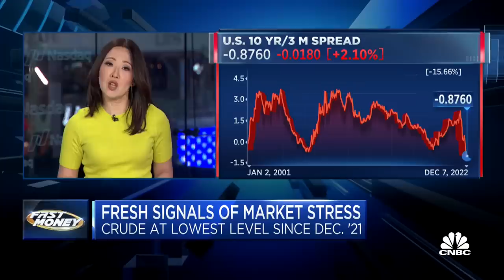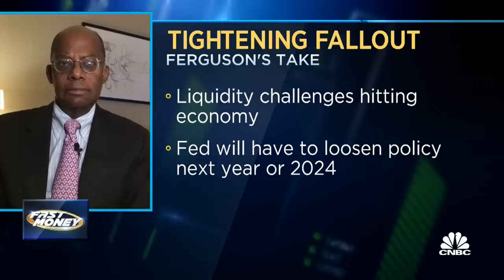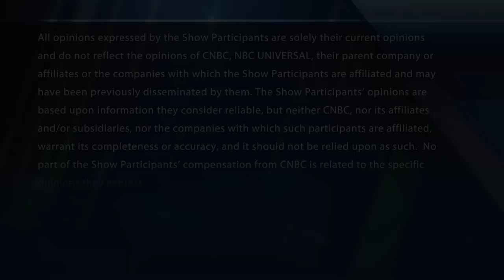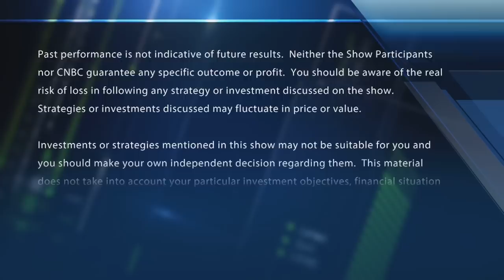Fed tightening creating liquidity 'challenges,' says fmr. Fed Vice Chair Roger Ferguson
Roger Ferguson, former Fed vice chair and CNBC contributor, digs in on the markets. With CNBC's Melissa Lee and the Fast Money traders, Tim Seymour, Karen Finerman, Steve Grasso and Guy Adami.